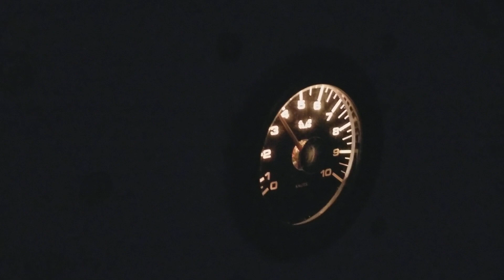Sailing at night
A nice short sail at night, in September 2019.